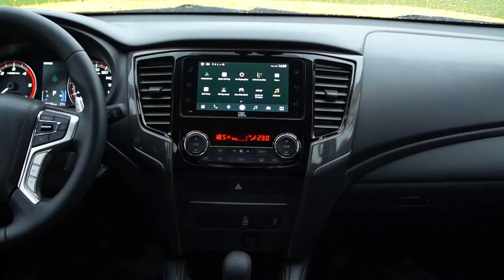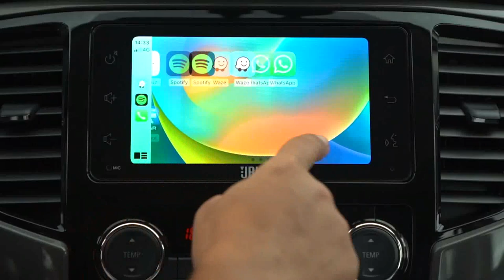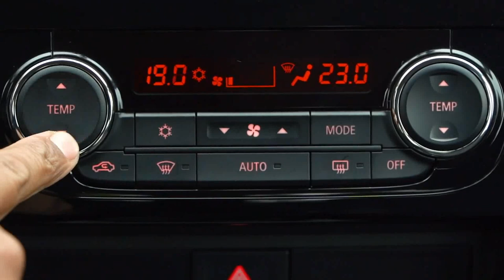Mitsubishi L200 Savana 2024 - TODOS OS DETALHES